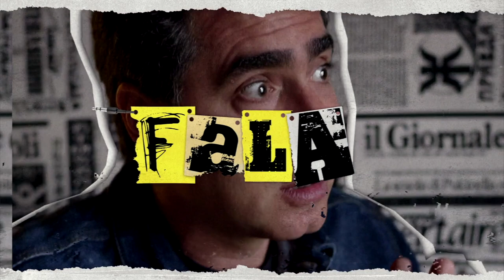Uma história surpreendente que vivi de perto com Milton Nascimento.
Alou!!

Milton Nascimento regravou a canção "I'd have you anytime", de George Harrison, e tive a honra de produzir essa faixa.

'I'd have you anytime' é  uma das musicas mais lindas de George Harrison e foi muito foda viver tudo isso ao lado do Bituca.

Diga-se de passagem I'd have you anytime" é a única canção de George Harrison composta em parceria com Bob Dylan 👏👏👏👏

Por que comprar hoje o curso?
✅Acesso imediato a mais de 24 vídeos
✅Um e-book exclusivo Transforme Estranhos em Fãs
✅4 Lives interativas
✅Acesso direto a mim via what'sapp

📌Baixe aqui o templates pra fazer seu Plano de Marketing Digital

📲Fale com a gente: 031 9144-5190